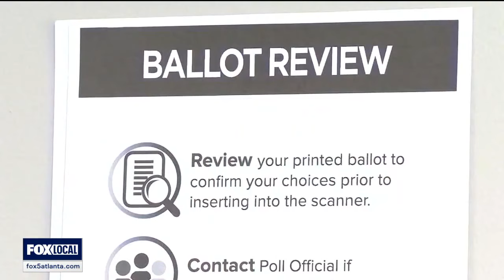State Election Board's new legal challenge | FOX 5 News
The State Election Board has come under fire in court for the second time this week. Conservative and civil rights groups have asked a Fulton County judge to block some controversial rules adopted by the board just weeks before next month's election.